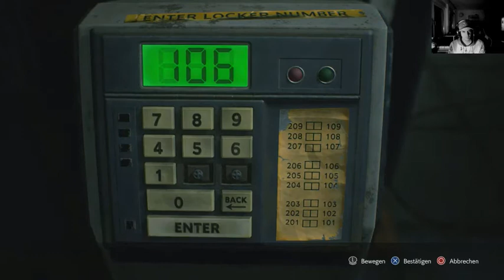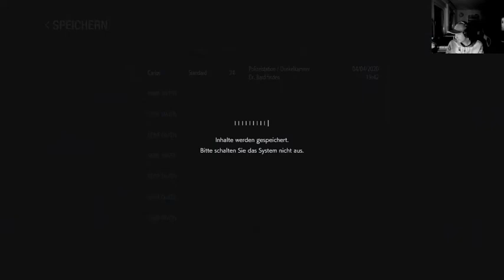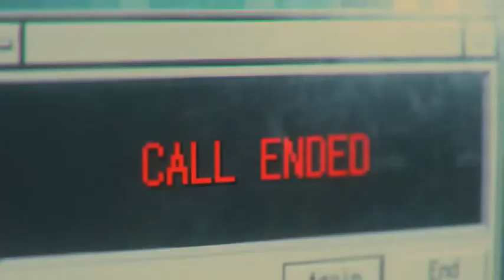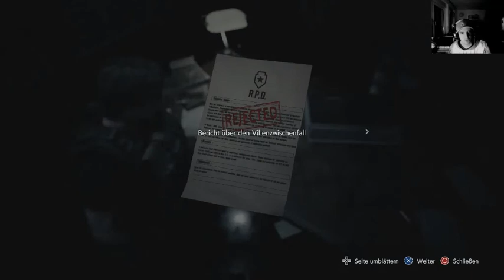Let`s Play Resident Evil 3 Remake #12 Lecker Licker